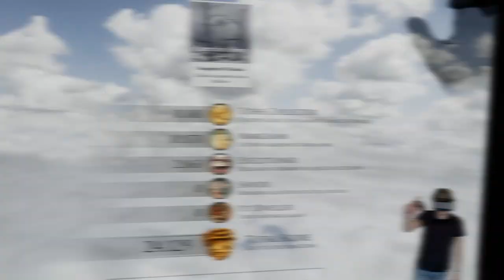In Death | Let's Play | Oculus Rift S | Delorean787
Beschreibung:

In diesem Video spiele ich eine Runde In Death mit der neuen Oculus Rift S als kleines comeback nach der Sommerpause.

Team:
Germanyfoxy
Zark McFly
Gbear
Delorean787